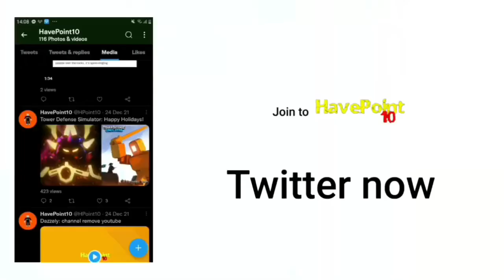Find The Bigheads - Cranberry Bighead